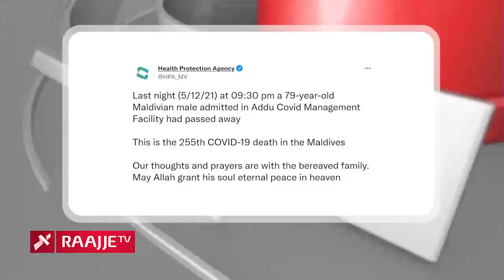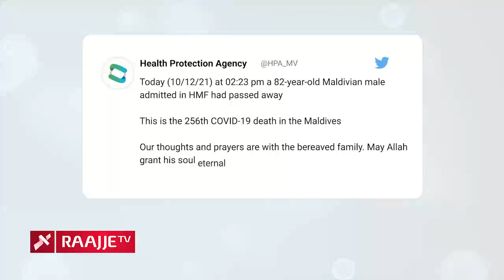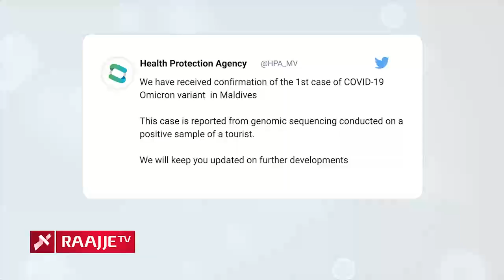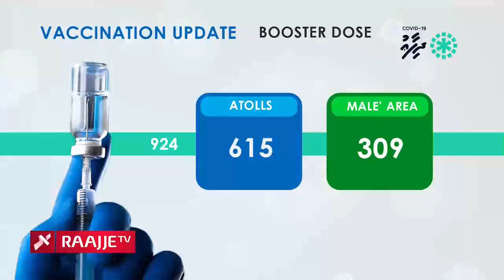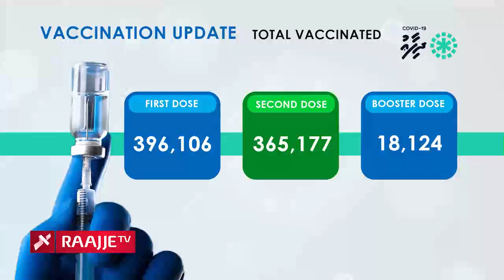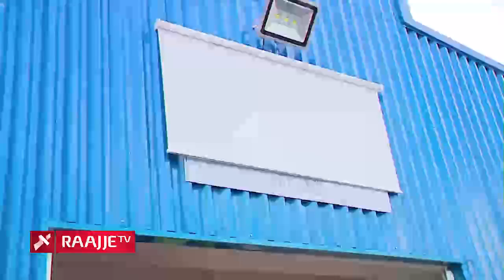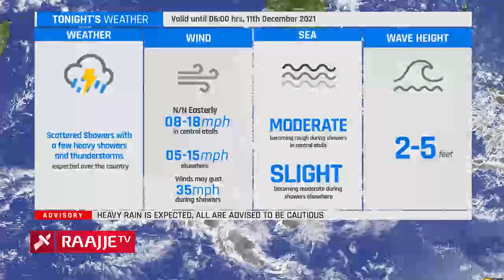LOCAL NEWS | 10 12 2021